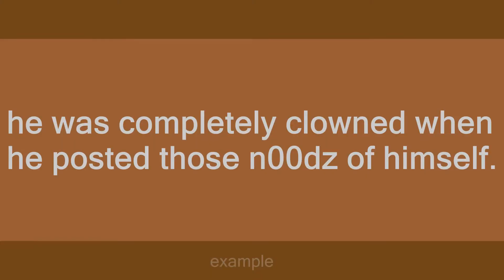clowned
Slang flashcards: